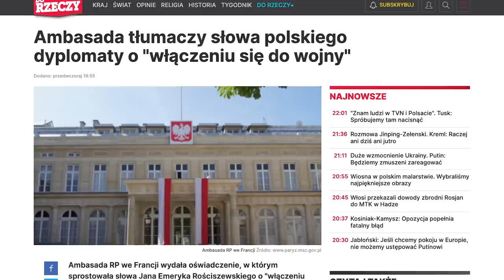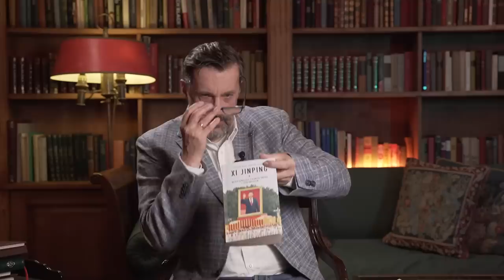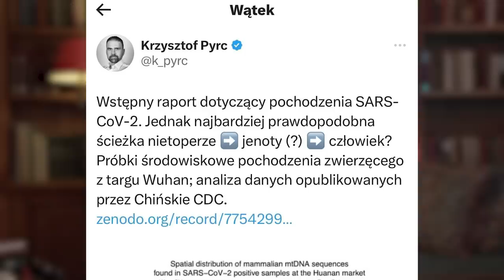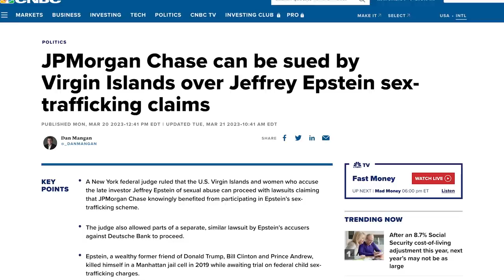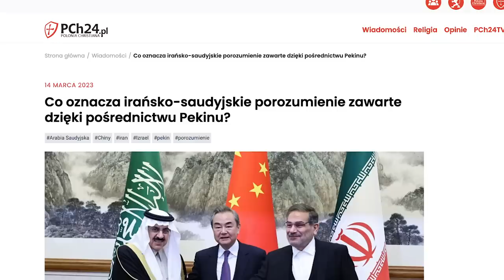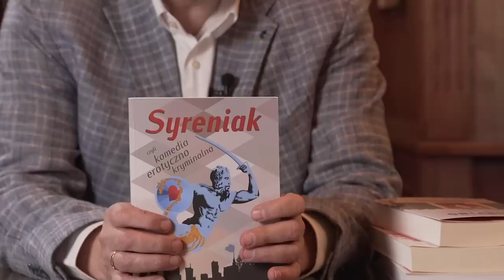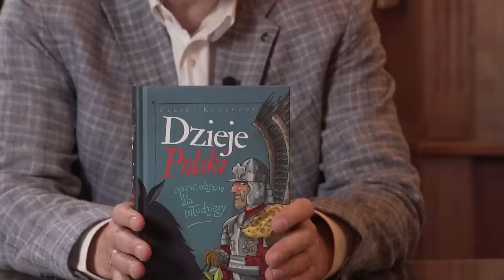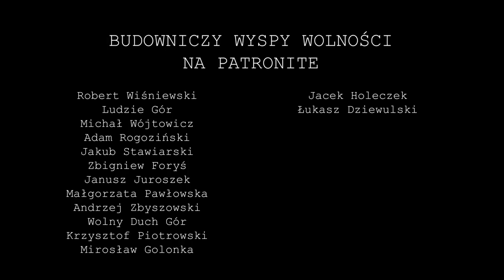Komentarz Tygodnia: Nowi koledzy Vladimira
O doktoracie honoris causa dla Grety Thunberg, o wypowiedzi polskiego ambasadora we Francji, o Morawieckim w Heidelbergu, o nowych kolegach Putina, o problemach rolników, o kolejnej aferze szpiegowskiej, a na koniec aż dwa wiersze oraz nowości książkowe.